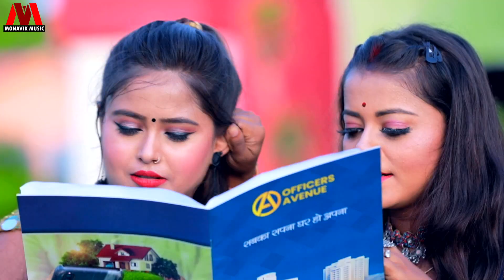Raushan Lal Yadav New Video - बंशीधर जेना सांय करबो - Bansidhar Jena Say Karbo New Video Song 2021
► Song :- Bansidhar Jena Say Karbo
► Singer :- Raushan Lal Yadav
► Lyrics :-  Sumit Sajan
► Publicity Design :- Sunny
► Gfx & Vfx :- Guddu Gold Yadav
► Digital Head :- Kunal Seth
► Label / Company :- Monavik Music PVT.LTD

What'sapp ग्रुप मैं जुड़ने के लिए निचे दिए गए लिंक पर क्लिक करे!